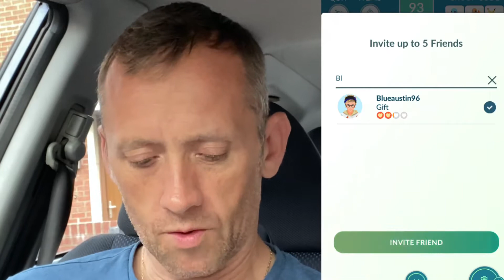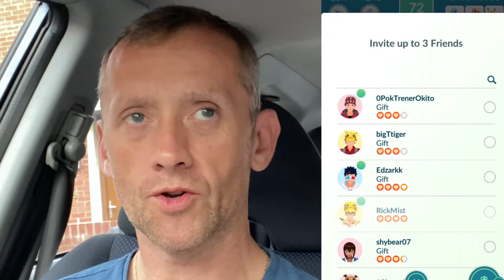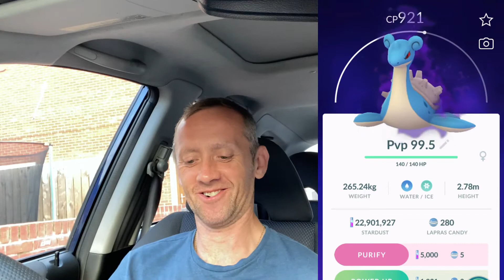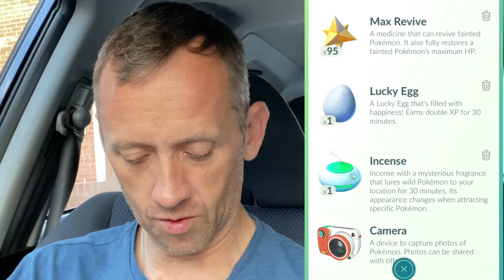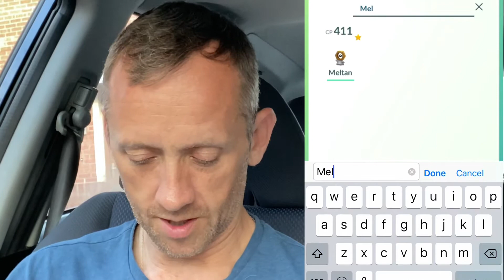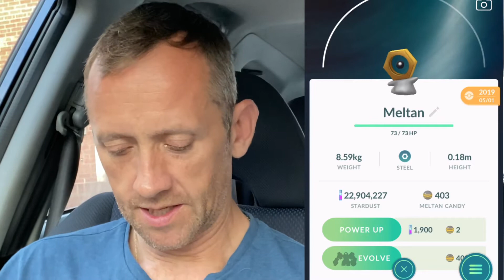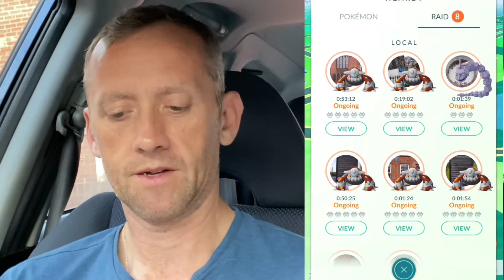Pokémon Go - HEATRAN RAID HOUR - SHINY HEATRAN - SHINY MEGA CHARIZARD RAID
We done about 10 raids and I got 2 shinys , we lost some footage but we have got most of them , last of the heatran raids but super excited for CRESILIA RAIDS